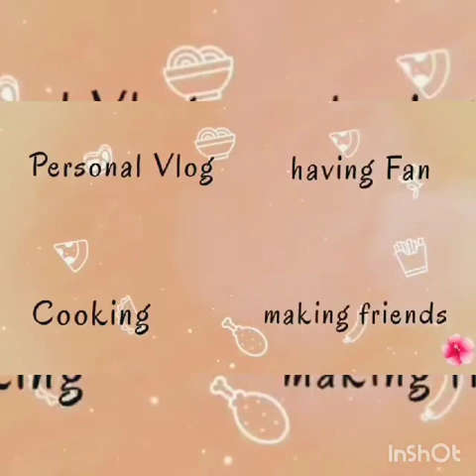Shean birthday /nakibirthday kami /simple yet enjoy